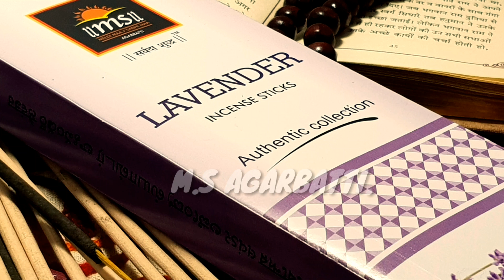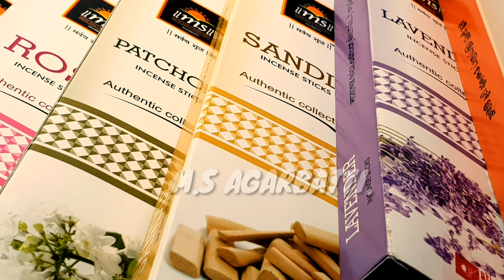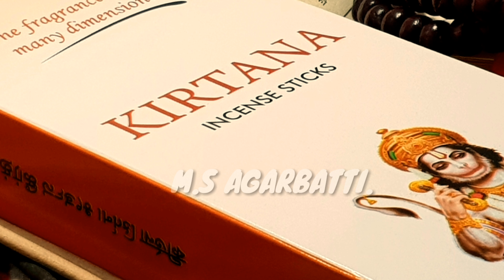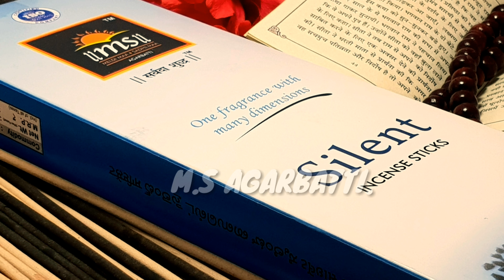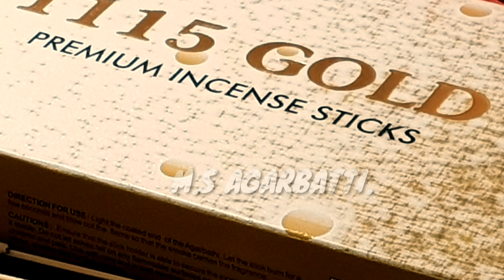Best Agarbatti company. M.S AGARBATTI. premium incense sticks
MELDIMAA SADHIMAA SONS PVT LTD.
M.S AGARBATTI.

We are manufacturing world class home fragrance sticks for our valuable customers across the world.

•  long burning
•  white smock
•  air tight pack
•  pure aromas
•  more quantity

Checkout our websites for more information.